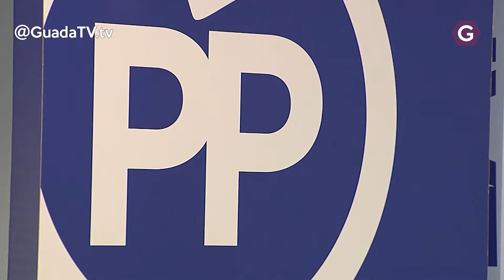Lucas Castilllo descarta la propuesta a Secretario Regional de NNGG